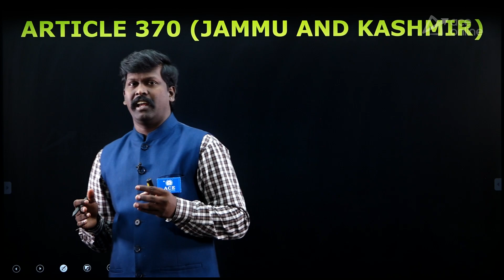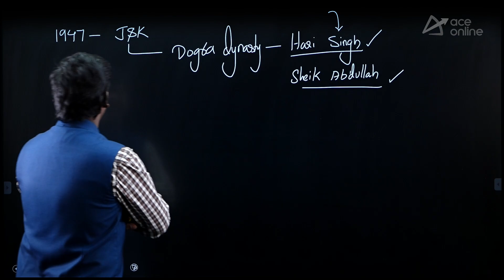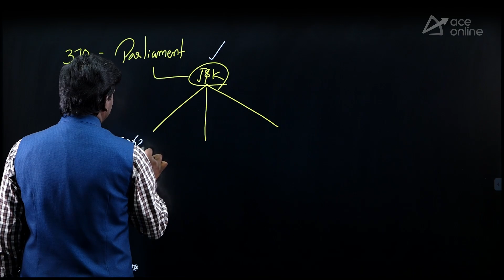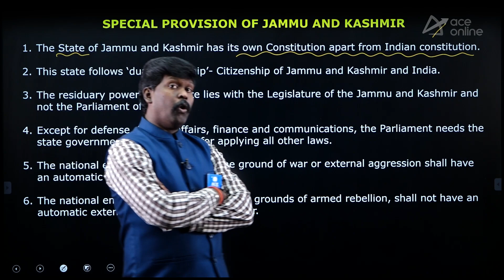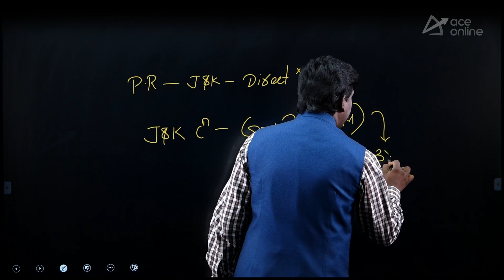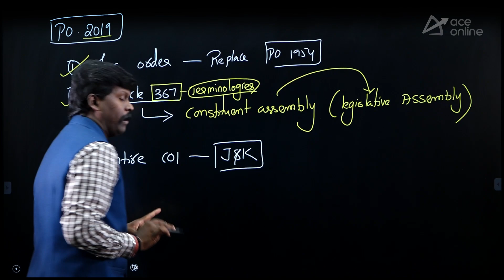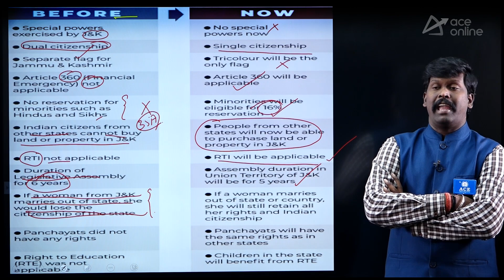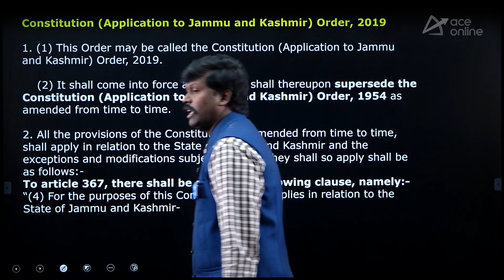The Story Of Jammu & Kashmir I UPSC I TSPSC I APPSC | ACE Online & ACE Engineering Academy